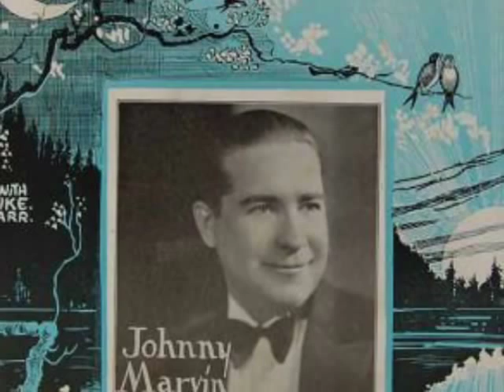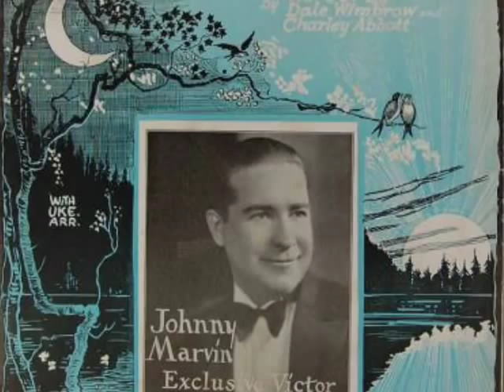1920s Music Of Johnny Marvin - From Midnight Till Dawn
Pax41 Music Time Machine presents:
Johnny Marvin - From Midnight Till Dawn
recorded 12/6/1927